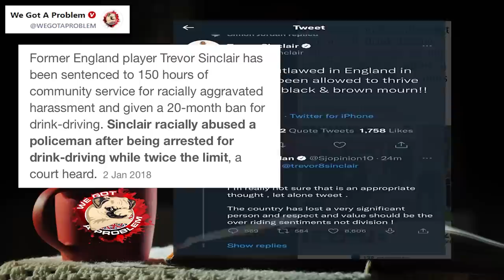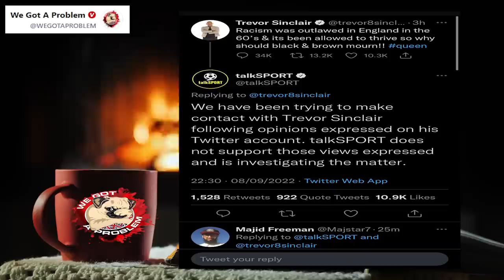Trevor Sinclair Ends His Own Career With 1 Race Baiting Tweet